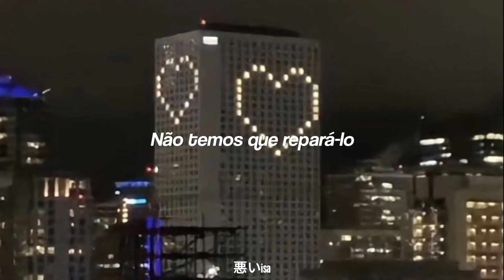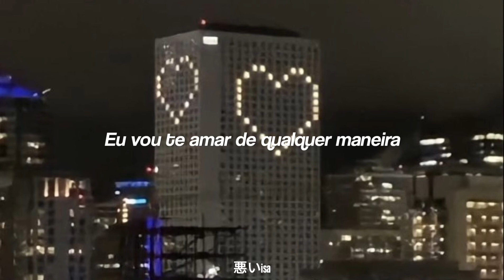Shawn Mendes - It'll Be Okay (TRADUÇÃO)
Oh, we can try to sedate it, but that never works
Yeah

If you tell me you're leaving
I'll make it easy, it'll be okay

Ooh, it'll be, oh, be okay
Ooh

Oh, oh
Oh, thеre's nothing more painful
Nothing more painful (ooh)

I start to imaginе a world where we don't collide

I'll make it easy, it'll be okay (it'll be okay)

Ooh

Might be so sweet
Might be so bitter

Might be so bitter (ooh)

Oh
If the future we've dreamed of is fading to black